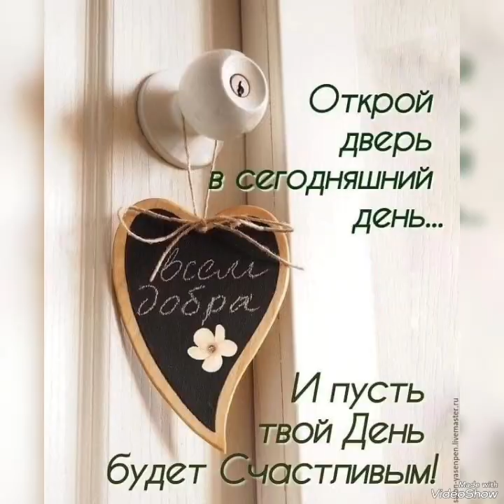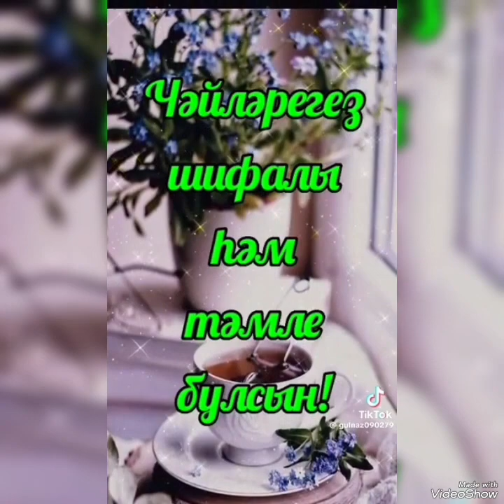Пар канатларың сынмасын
Рузиля Ишмухаметова (Хәерле иртә)